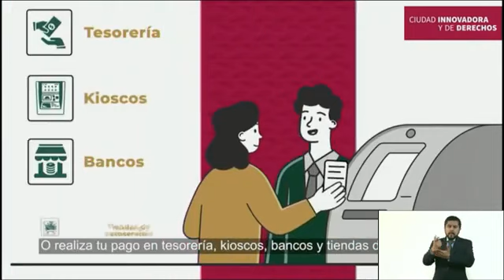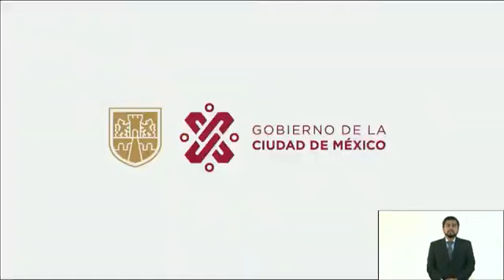descuentos en pagos a tesorería para la CDMX